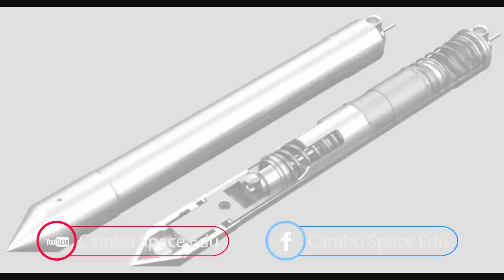ព្យុះក្រហមយក្សនៃភពព្រហស្បតិ៍នឹងរលាយបាត់ |ទីបំផុតដៃខួងនៃយាន InSight ត្រូវជួសជុលរួច